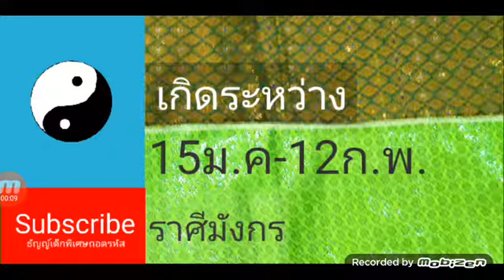ถอดรหัสดวงรายเดือนตุลาคม 2562 เกิดระหว่าง 15ม.ค.-12ก.พ.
ประจำราศีเกิดต่างๆ

ให้คนเลือกฟังดวงได้ทุกราศี ไม่ต้องรอฟังดวงราศีอื่นให้ยืดยาวค่ะ

และสามารถติดต่อ เช็คดวงเพิ่มเติมได้แล้ว ในช่องทางin box facebook ดวงดีๆประจำวันได้นะค่ะ

 ช่วยฝากติดตามผลงานจากช่องเราด้วยนะค่ะ